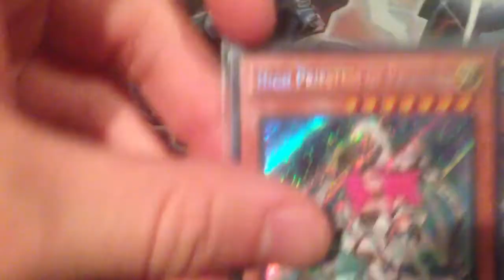Trade Proof for Infamous on Palringo.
Another good trade.